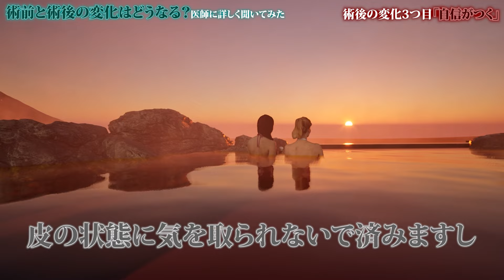【包茎手術】術前と術後の変化はどうなる？医師に詳しく聞いてみた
00:00 オープニング
00:34 性機能の向上
01:43 衛生状態の改善
02:57 自信がつく
03:44 まとめ

【公式】MSクリニックYouTubeチャンネルでは、30,000件を越える症例実績がある男性器専門医が、男性が悩みむ包茎や早漏治療、亀頭増大、陰茎増大、性病等のペニスの悩みを視聴者様向けに分かりやすくためになる情報の発信をしています💪

★無料相談、ご予約もオンラインで可能です。
下記のリンクより予約してください。

MSクリニック 新宿
住所：〒160-0023 東京都新宿区西新宿1丁目19-5 新宿幸容ビル3階
JR新宿駅南口徒歩3分、ヤマダ電機LABIの先、1階がソフトバンクのビルの3階になります。
電話：お電話からのご相談・ご予約は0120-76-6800（8:00～21:00)

MSクリニック 横浜
住所：〒220-0005 神奈川県横浜市西区南幸2-11-1 横浜MSビル6階
横浜駅みなみ西口徒歩5分、湘南美術学院の先、B1階が相席屋のビルの6階になります。

MSクリニック大宮
〒330-0854 埼玉県さいたま市大宮区桜木町1-1-12 NY BLD 8階
大宮駅西口徒歩2分、ビルの1階はスターバックスコーヒーです。

MSクリニック 名古屋
住所：〒450-0002 愛知県名古屋市中村区名駅4-26-9 NEW AG TOWER I ビル8階
JR名古屋駅桜通口徒歩5分、名古屋モード学園の先、1階がオーダースーツDANKANのビルの8階になります。

MSクリニック 大阪
住所：〒530-0002大阪市北区曽根崎新地1丁目3-19 北新地ビルディング8階
※当院のビル名は「北新地ビルディング」になります。「北新地ビル」とは異なりますのでご注意ください。
JR北新地駅西口徒歩2分C60出口の先、カラオケ館の隣のビルの8階になります。

誰にでもわかりやすい医療を追求し、患者さんが分かりやすいYouTubeを配信していきます。